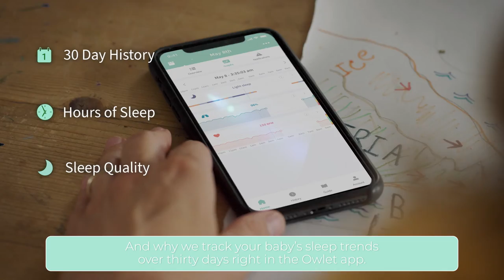Owlet Smart Sock & Monitor Duo | Kaliedy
A lot can happen while your baby sleeps, but a traditional baby monitor can only tell you so much. The Owlet Monitor Duo goes beyond the capabilities of any other baby monitor for the most complete picture of your baby’s wellness while they sleep. The Owlet Duo offers the intelligence of the award-winning Owlet Smart Sock paired with the Owlet Cam.